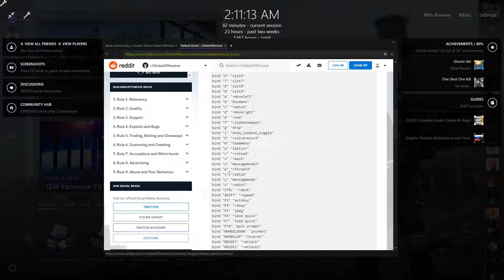Please drop a toaster into my tub